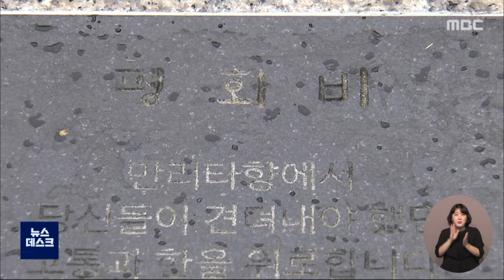충남대·추진위, 평화의 소녀상 원점서 재논의/대전MBC